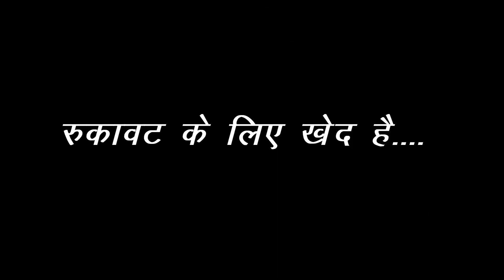8 February 2023